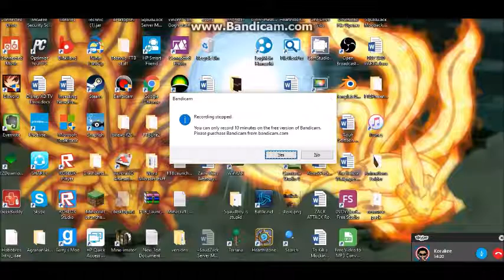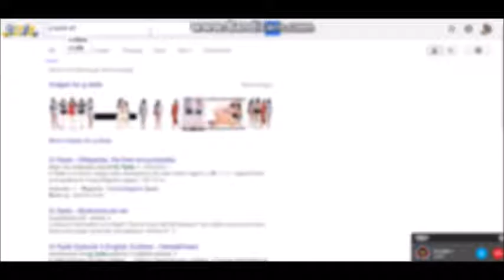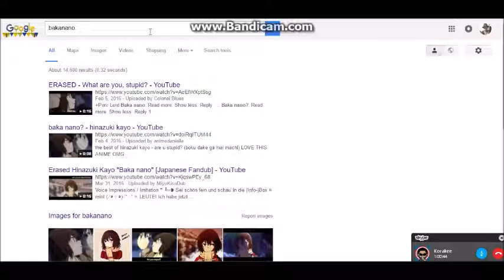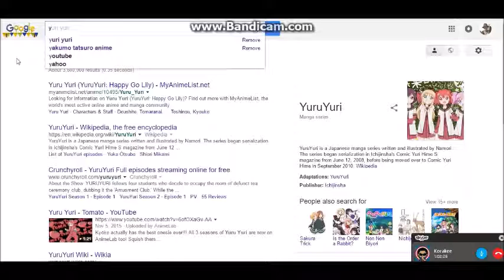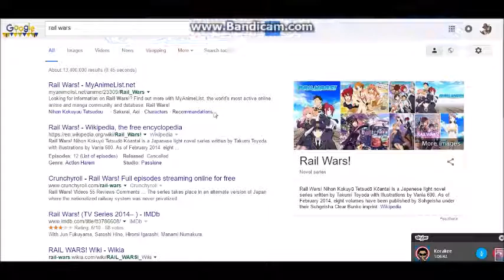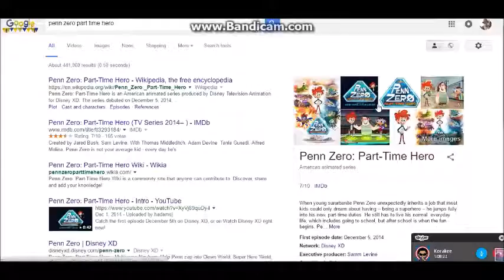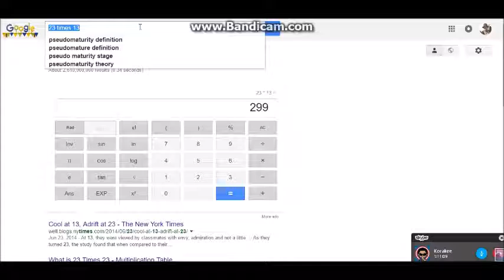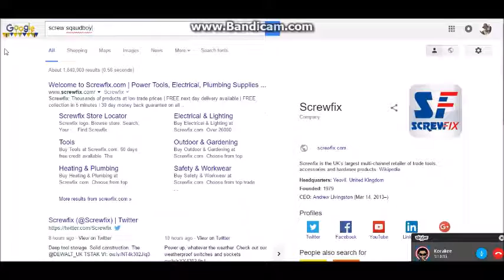WHATS THAT ANIME?!: Part 2- Sqaudboy Is... Nasty [Hangin' With the Bros]